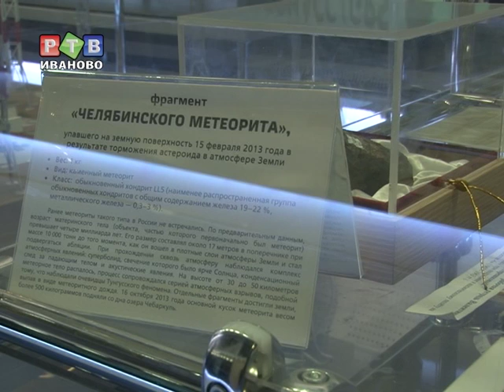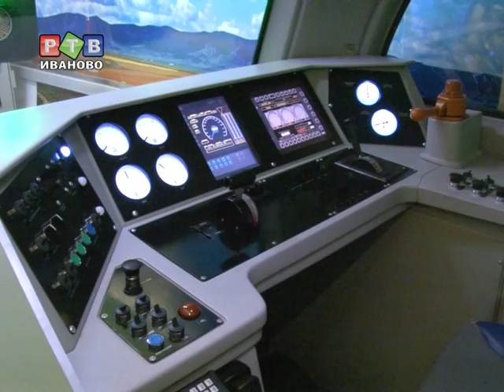Челябинский метеорит в Иванове